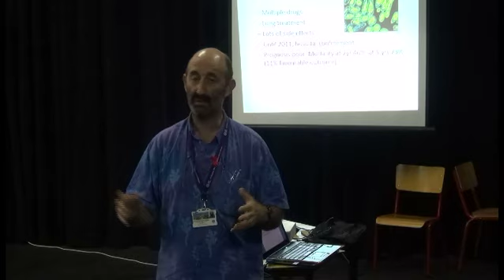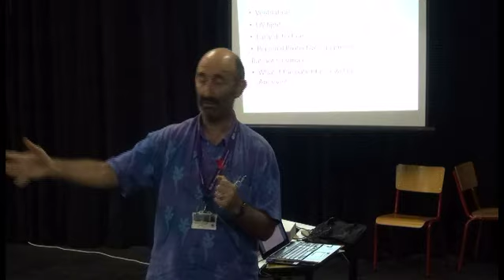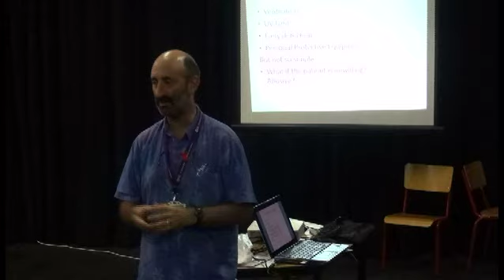UCT 'Medicine and the Arts' Lectures - Week 3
Guest speakers -- Mr Gordon Bilbrough, Prof. Leslie London and Dr. Helen McDonald -- discuss the topic "Human Rights: Since when do patients have rights?".